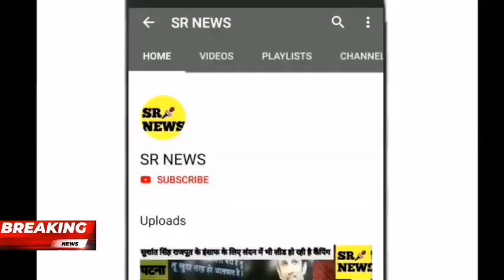पटना सिविल कोर्ट के वरिष्ठ वकील गजेंद्र प्रसाद से हुई खास बातचीत